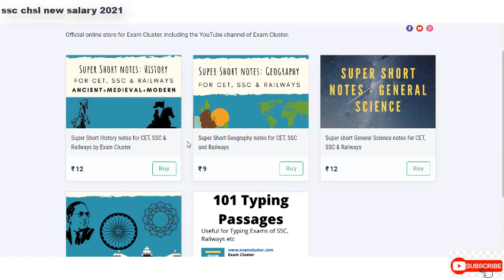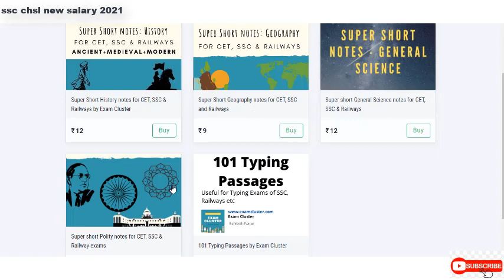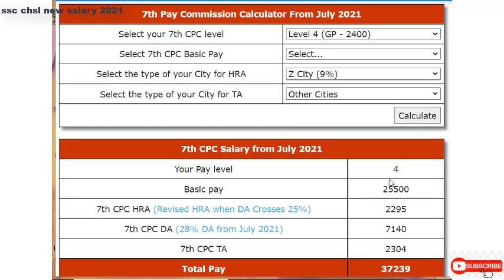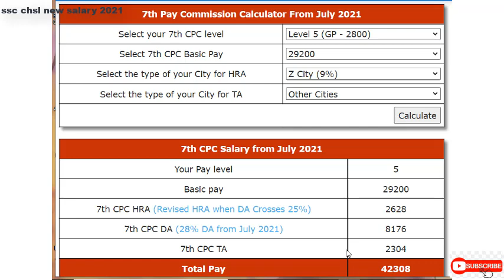ssc chsl salary 2021 || ssc chsl new salary after salary increment 2021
ssc chsl 2021 ldc jsa salary 01:32
ssc chsl 2021salary 1900 grade pay  04:08
ssc chsl 2021 salary 2400 grade pay 04:28
ssc chsl 2021 pa/sa salary 04:40
ssc chsl 2021 deo salary 06:35
ssc chsl 2021 salary 2800 grade pay 06:40

📌Complete English for SSC Stenographer Exam, SSC CHSL & CET: Free videos on Every Sunday @ 7:00 PM